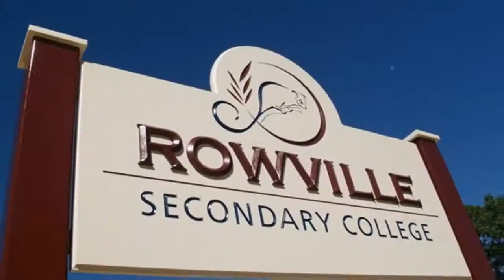3 Maybury Court, Rowville - Barry Plant Rowville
3 Maybury Court, Rowville